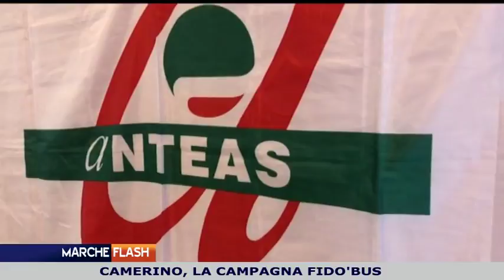Marche Flash 27 Giugno 2018